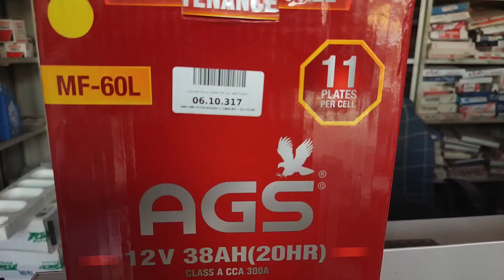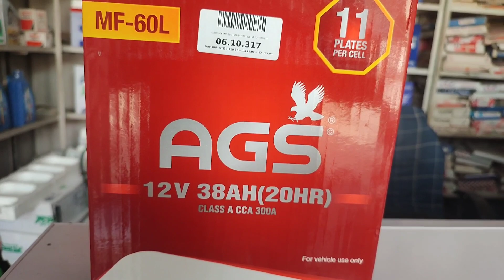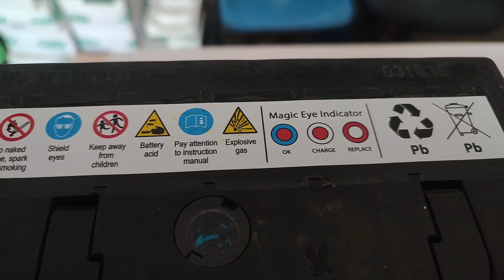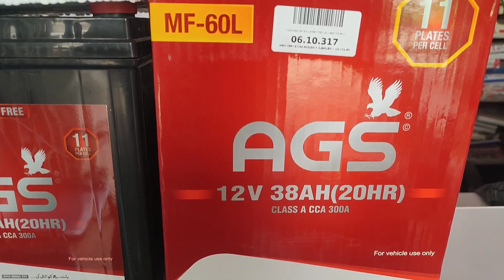AGS MF 60L 12 Volts 38Ah Unboxing|AGS Maintenance free battery||Best maintenance free battery